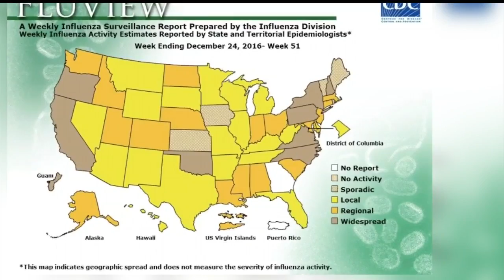Flu cases on the rise